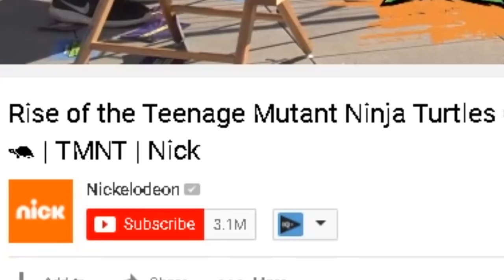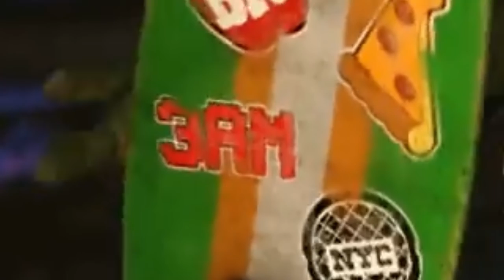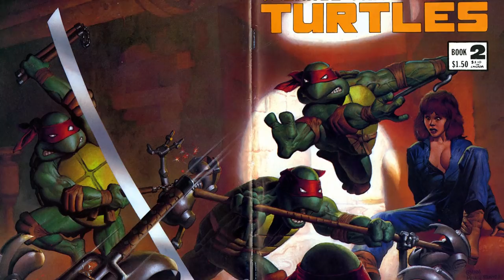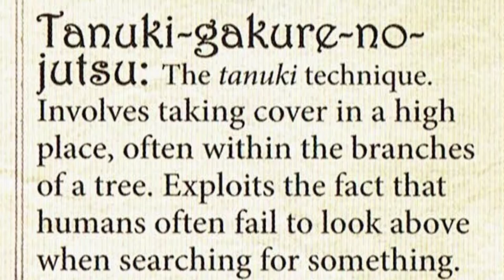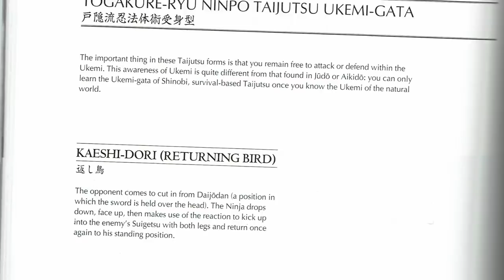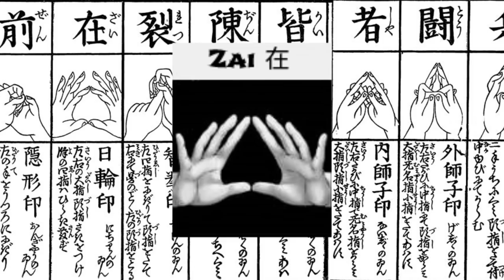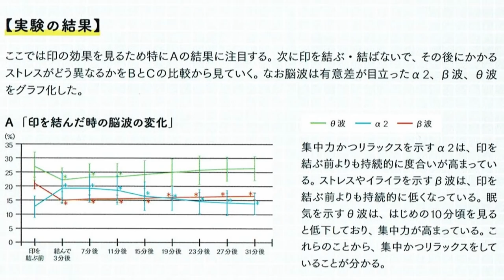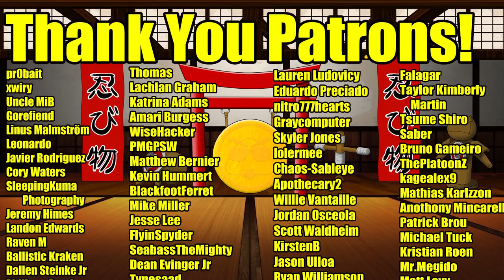The Teenage Mutant Ninja Turtles are REAL Ninjas!? - Which Ninja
The Teenage Mutant Ninja Turtles are almost solely responsible for the term "ninja" becoming a household name.  But after thirty years of TV shows, movies, and merchandise, how "ninja" are they REALLY?  And what will it mean for the new series, "Rise of the Teenage Mutant Ninja Turtles"?

Join me on my research streams on Twitch!

-Is Batman a REAL Ninja?
-ARMS Ninjara is a Living Ninja Weapon!

Meet me at MomoCon 2018, Atlanta GA May 24th-27th, Register